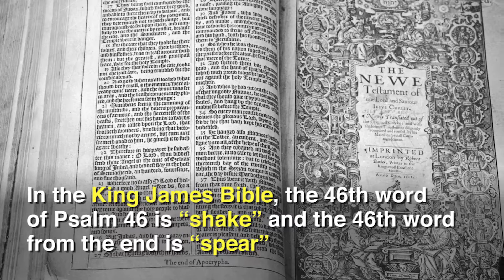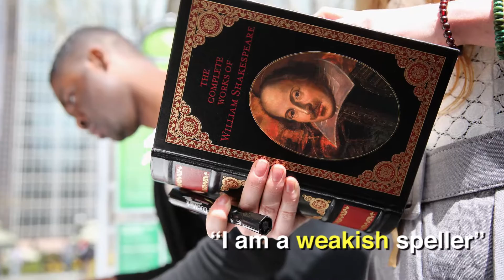Top 10 facts about Shakespeare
Our top 10 facts about Shakespeare